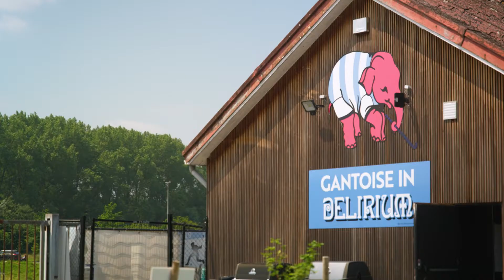MAB Aannemingen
Tijdens corona is een nieuwe tak van sport populair geworden, namelijk padel! Je speelt het buiten, met zijn tweeën en op voldoende afstand van elkaar. Ook andere sporten zijn populair gebleven, zoals tennis, hockey en voetbal. Maar hoe worden al die sportvelden en terreinen eigenlijk gerealiseerd? Daarvoor gaan we naar Gantoise, we spreken daar met MAB aannemingen die daar de sportvelden heeft aangelegd.